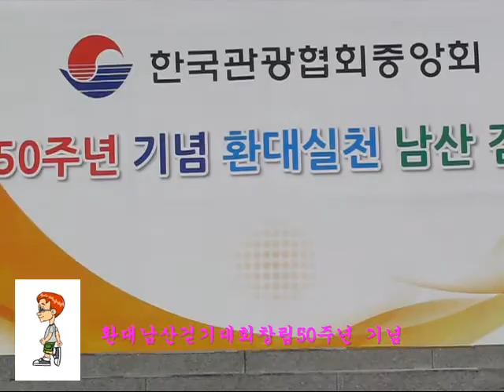환대남산걷기대회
창립50주년 기념

환묵 김병환